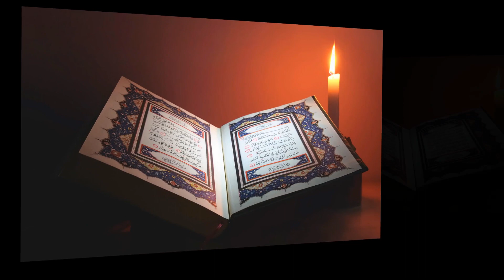জ্বীনেরা কিভবে মারা যায়? | জ্বীনেদের রুহের সাথে কি করা হয়? | জ্বীনের জান কবজ | Musliman